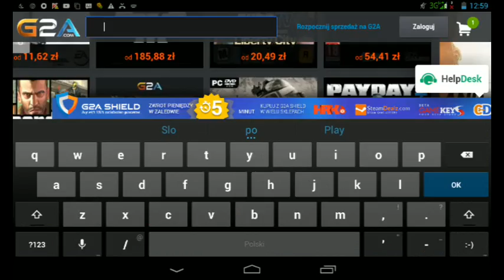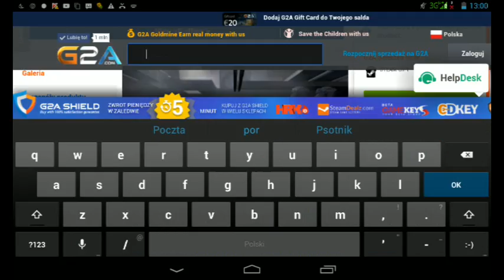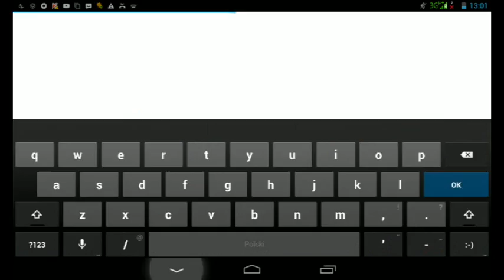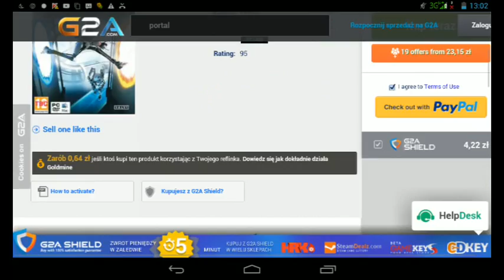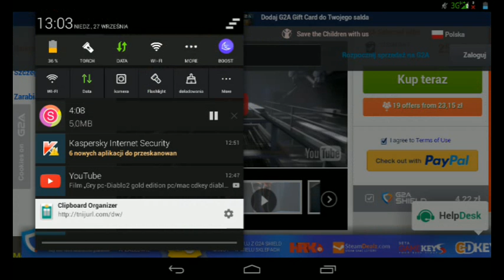Gry pc-portal2 steam cd key gobal portal2